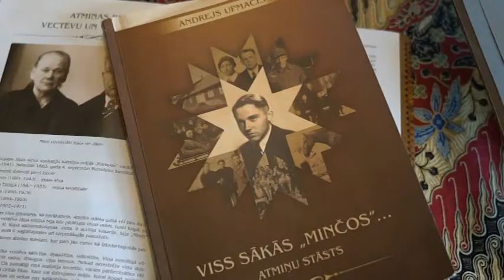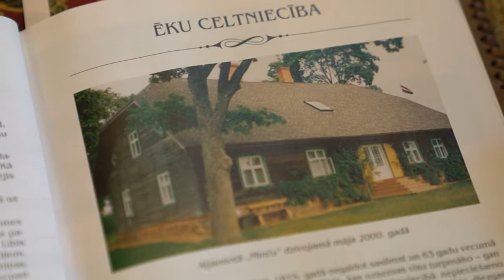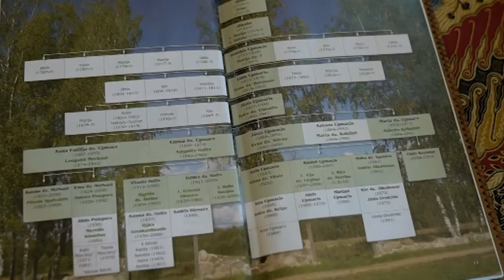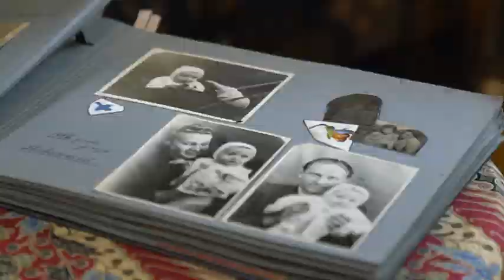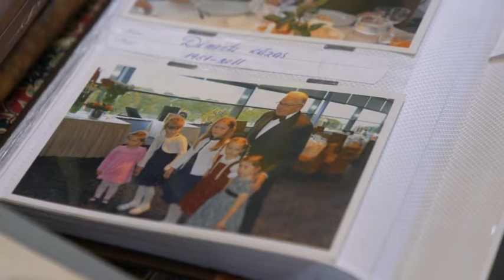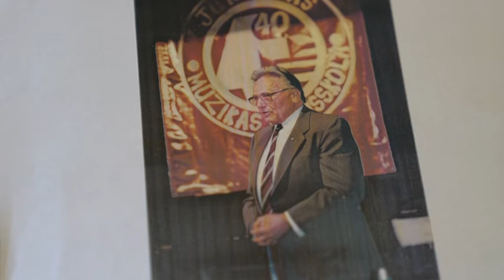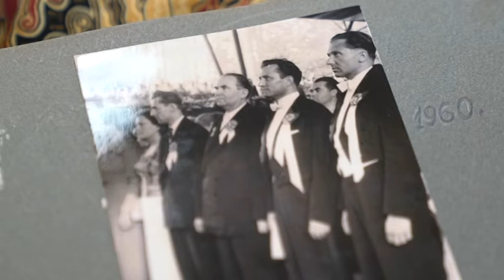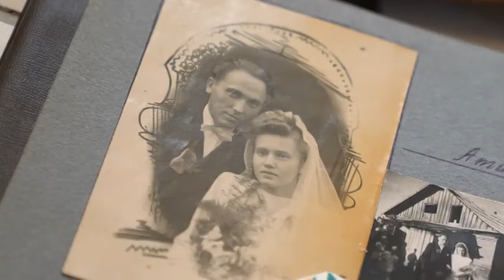"Latvijas stāsti. Personības" - Andrejs Upmacis (04.11.2017.)